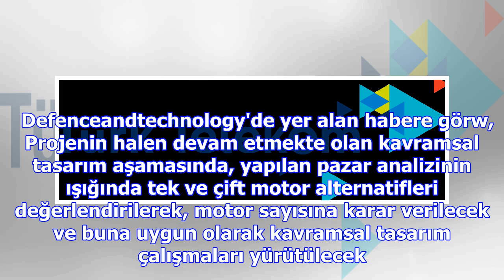Silahlı hürjet gün yüzüne çıktı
14 Ağustos 2017 tarihinde başlatılan projenin ilk 6 aylık kavramsal tasarım aşaması TAI Yönetim Kuru...